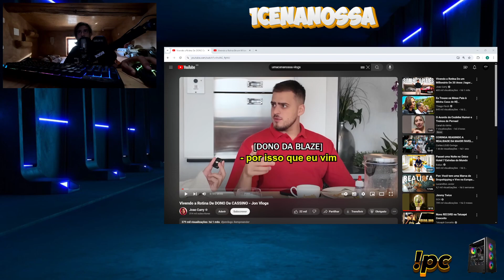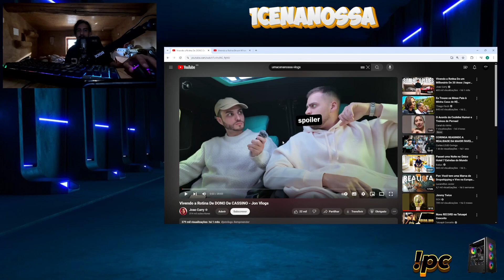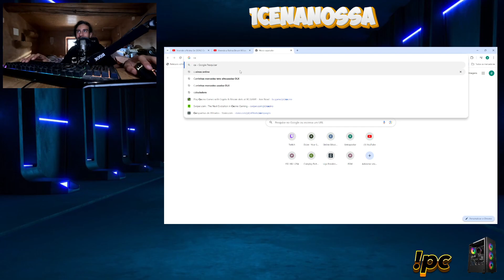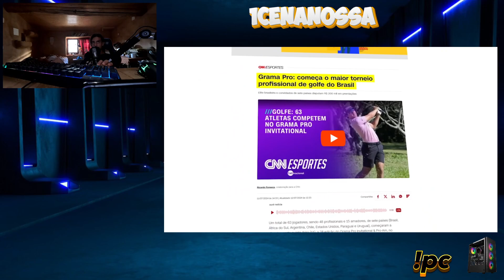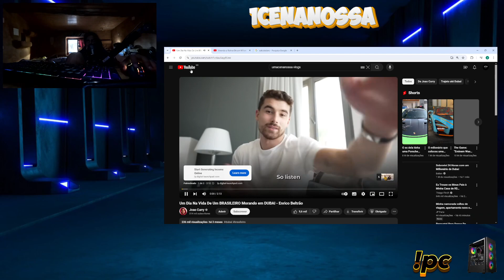UmaCenaNossa reage - Vivendo a Rotina De DONO De CASSINO - Jon Vlogs